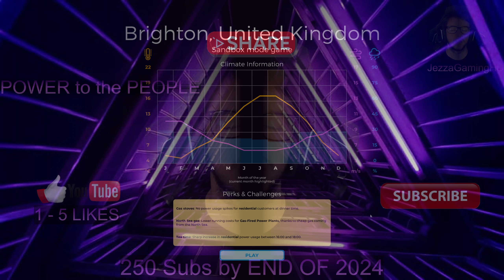POWER to the PEOPLE: I'm Purposely going to fail